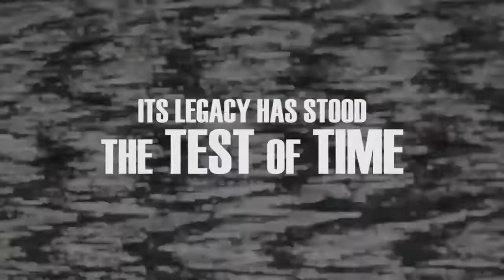VHS Lives VHS Documentary Film Trailer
Directed by Tony newton